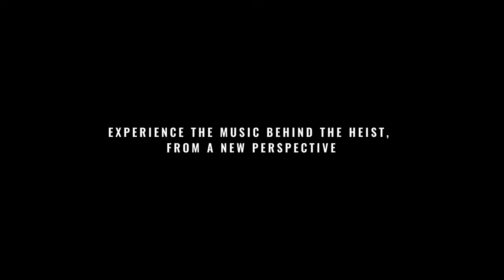Payday 2 - Official Crude Awakening Heist Gameplay Trailer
Here's the trailer for Payday 2's Crude Awakening Heist, out now. Get a look at the SERA oil rig in this action-packed gameplay trailer, and see what lies ahead in this new mission.